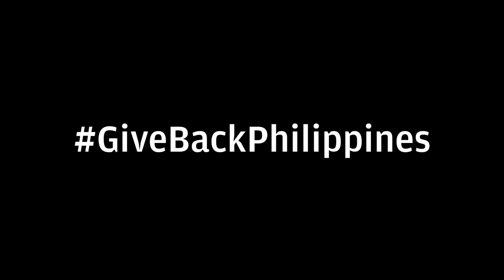Justin Bieber - Prizeo Message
Editing by Oanh Nguyen